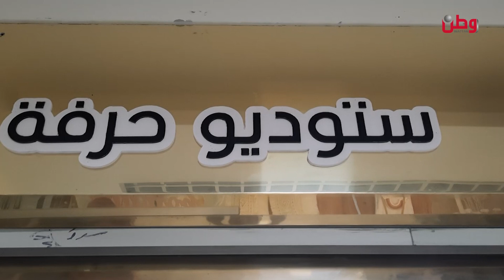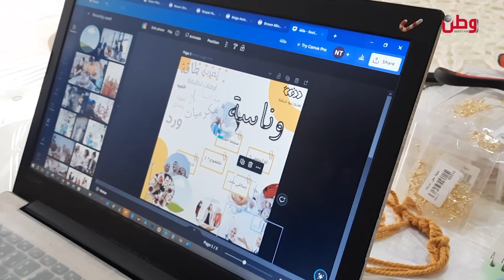سمر الغول تصنع الجمال في "استديو حرفة" بغزة